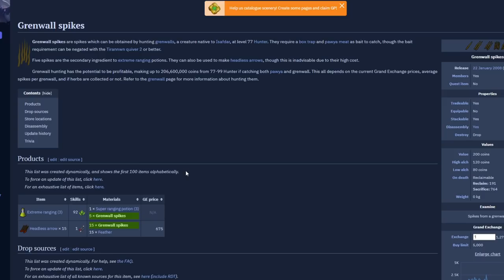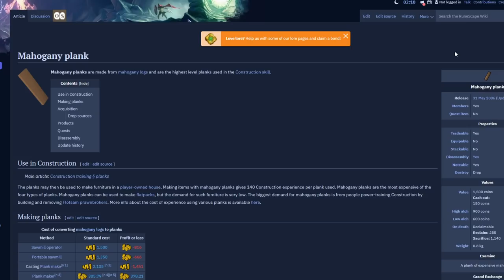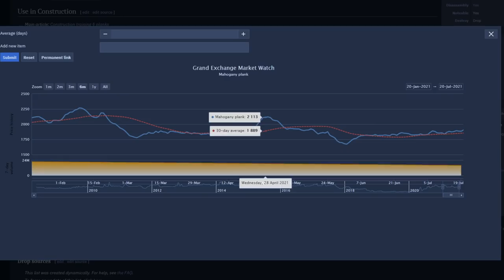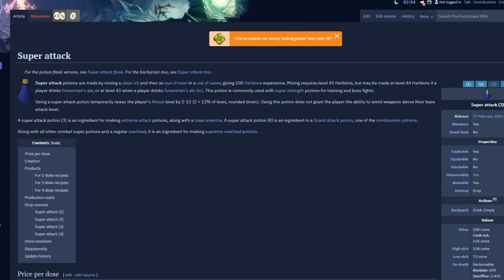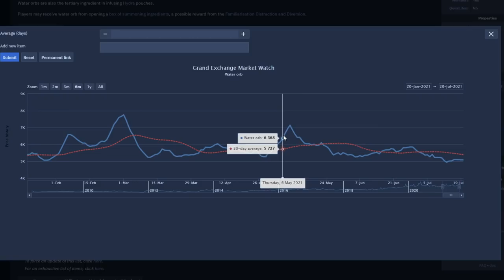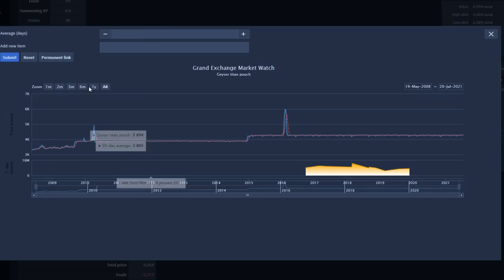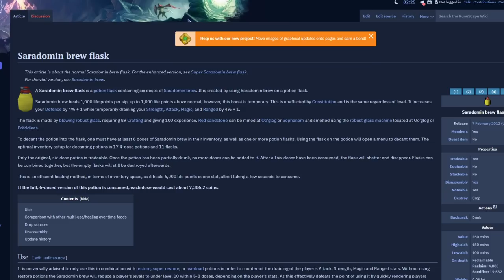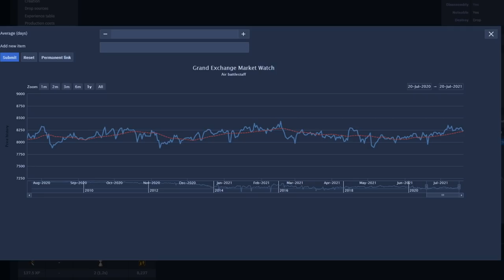10 Items to Invest in Before Double XP is Announced and During DXP! [RuneScape 3]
Hey guys! Double XP should be coming soon and now is a great time to start investing in some items that will end up increasing in price when DXP is officially announced. In this guide I will be showing you guys 5 items to invest in for DXP and 5 items to invest in during DXP. Enjoy!

Timestamps:
0:33 - Past DXP Events
1:25 - Grenwall Spikes (Invest Before DXP)
4:47 - Mahogany Planks
6:35 - Super Attack
8:47 - Super Ranging
10:16 - Water Orb
11:49 - Geyser Titan Pouch (Invest During DXP)
13:46 - Vulnerability Bomb
15:04 - Saradomin Brew Flasks
16:13 - Prayer Potion
17:29 - Air Battlestaff